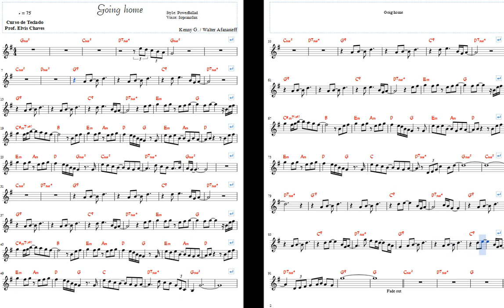Going home - Partitura